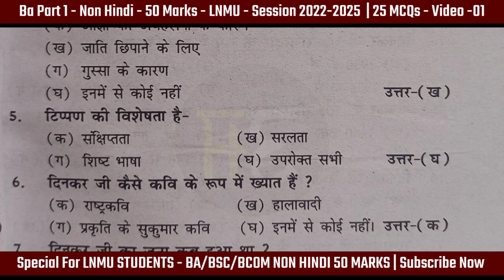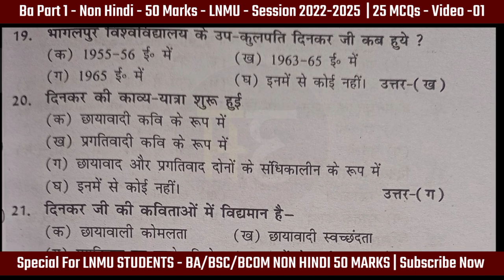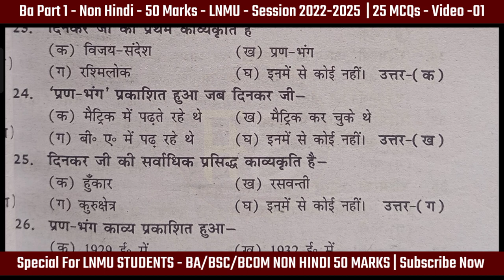Ba Part 1 - 50 Marks Non Hindi - 25 VVI Objective Questions With Answers Video Part 1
1st Year Non - Hindi 50 marks || पार्ट 1 हिन्दी 50 मार्क्स || Lmmu part 1 hindi 50 marks,

BCom part 1 Hindi 50 marks objective question BA part 1 Hindi 50 marks objective question Lnmu part 1 Hindi 50 marks